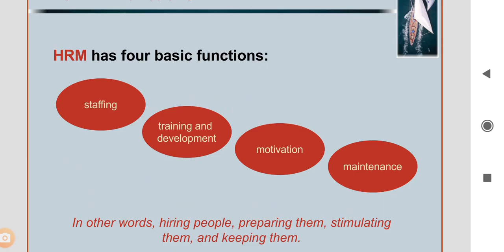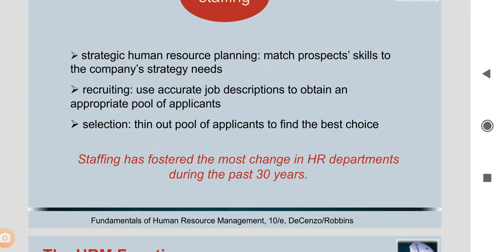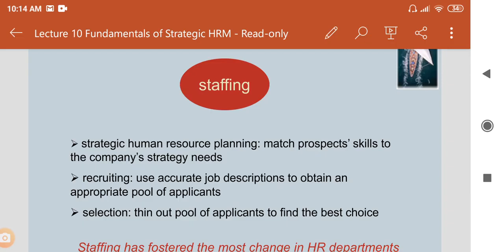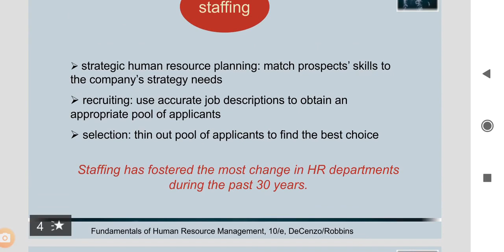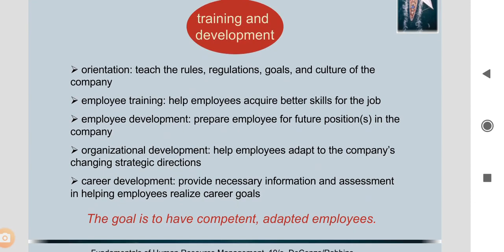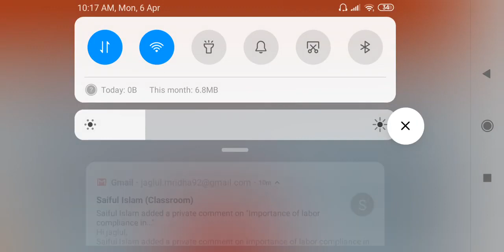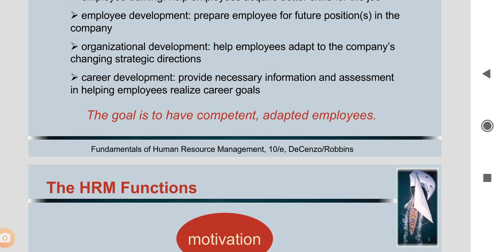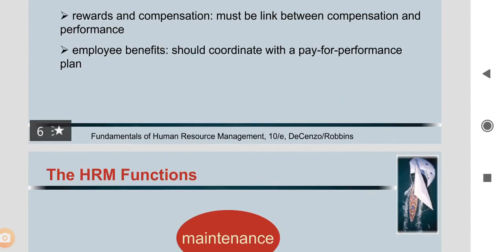Fundamentals of Strategic HRM, part 02